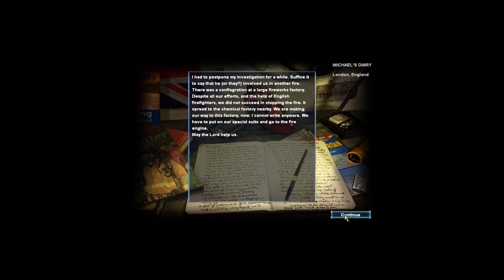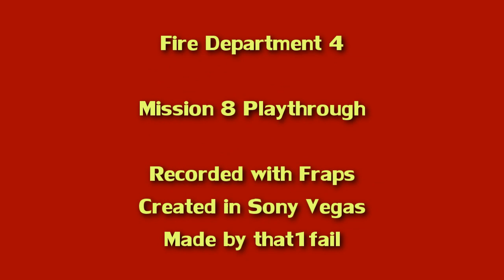Fire Department 3 - Mission 8 Playthrough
Fire breaks out at chemical plant!

Some fireworks from the previous mission have started a fire at a nearby chemical plant. A container has exploded and the fire is rapidly spreading towards other containers and the warehouses.

There's different types of fires to deal with, and people are still inside the warehouses.

Fortunetly, you also have a new trick up your sleeve to help combat this. 2 Chemical Fighter MXs. They're based on the T-64 tank, can destroy objects like the bulldozer, has a long range cannon to fight chemical fires, and (not suprisingly) has the most health of any vehicle.